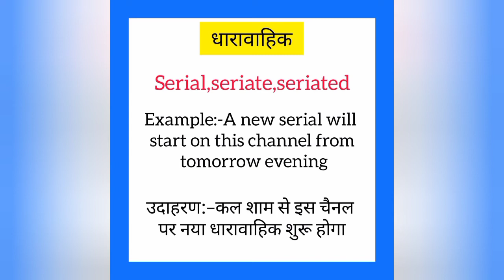Dharawaahik ko english mein kya kahate hain | धारावाहिक को इंग्लिश में क्या कहते है | Serial meaning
Dharawaahik ko English me kya kahate hain
Dharawaahik को इंग्लिश में क्या कहते है

धारावाहिक को इंग्लिश में serial कहते हैं
Dharawaahik ko English mein serial kahate hain